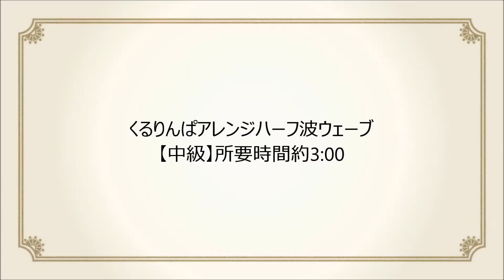【シンガポール 美容室 セミロング ハーフアップアレンジ】 くるりんぱアレンジハーフ波ウエーブ #1077 【中級】 /日本人向けの日系美容院Hair Salon Tokyo MICHAELA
日本人向けのシンガポール美容院・美容室 Hair Salon Tokyo MICHAELA

みなさまのお越しを心よりお待ちしております。
営業時間 : 11:00 ~ 20:00
最寄り駅 クラークキー